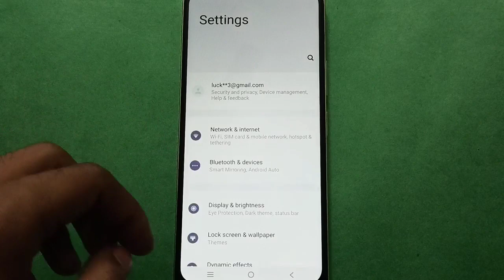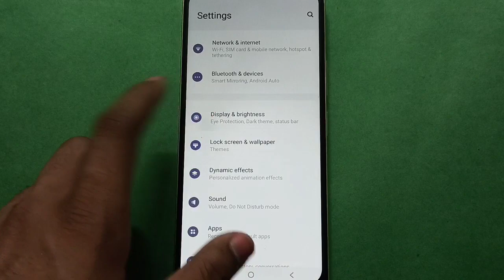Vivo X60 How to See Status Bar All Settings In setting, Vivo X60 mobile setting kese use kare